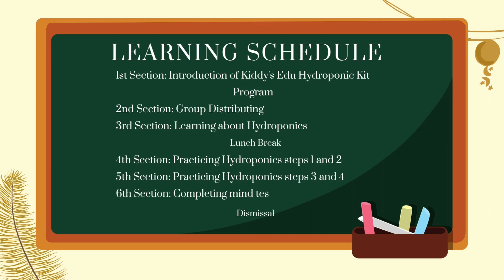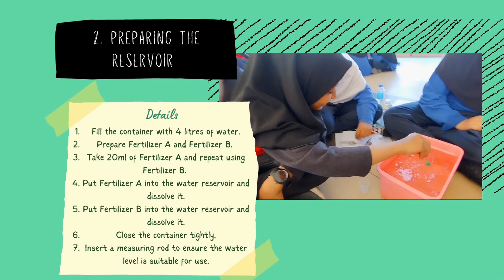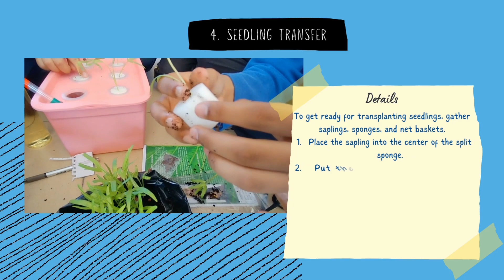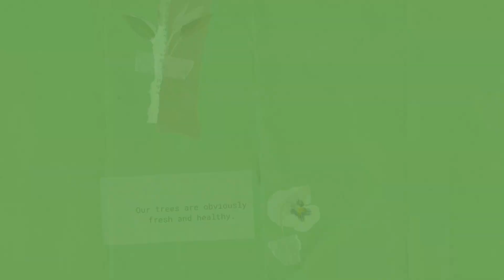BEEA3133 SERVICE LEARNING : Kiddy's Edu Hydroponic Kit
BEEA3123
AGRIBUSINESS MANAGEMENT

FIRST SEMESTER 2021/2022 SESSION (A221)

ASSIGNMENT
SERVICE LEARNING PORTFOLIO

PREPARED FOR
DR. ROZANA BINTI SAMAH

PREPARED BY
ANIS SUFIAH BINTI MOHAMMAD YUSOFF

MATRIC NO.
280375